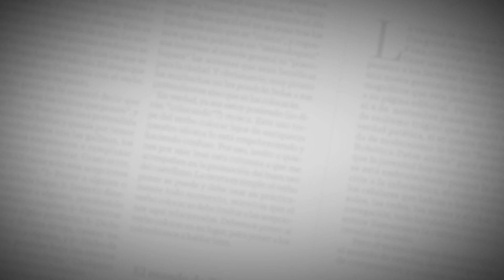El Editorial | Sanar la tierra | 22 de Abril de 2020